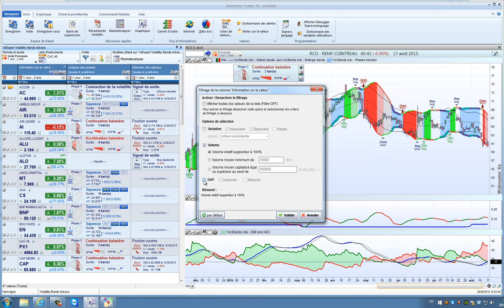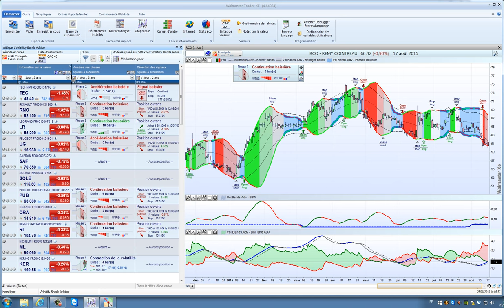Tutoriel - Nouvelle colonne information sur la valeur - Bourse et trading